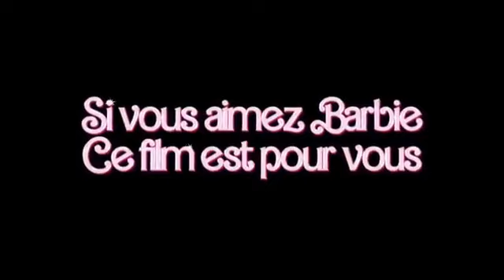BARBIE BANDE ANNONCE 2023